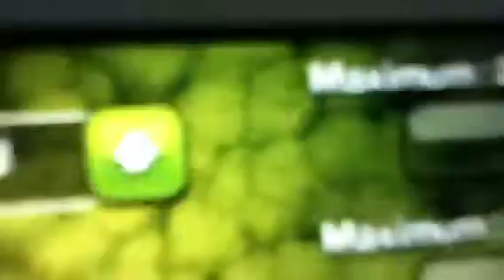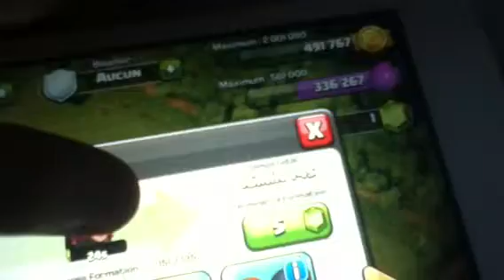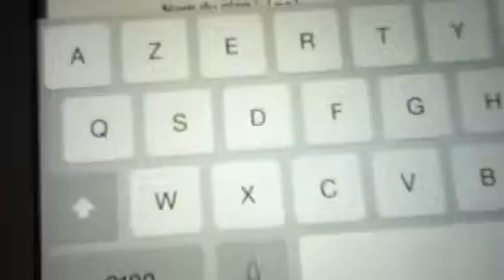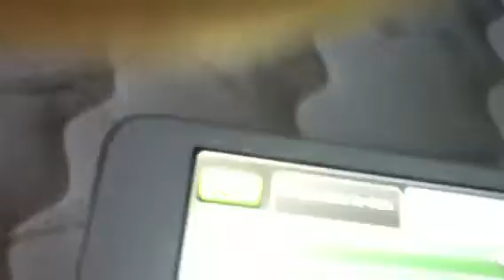Visite de mon village clash of clan